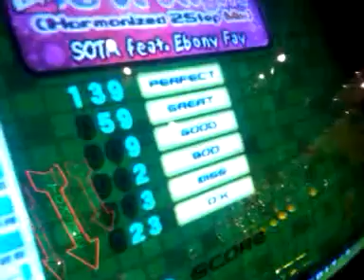Steven and Dance Dance Revolution